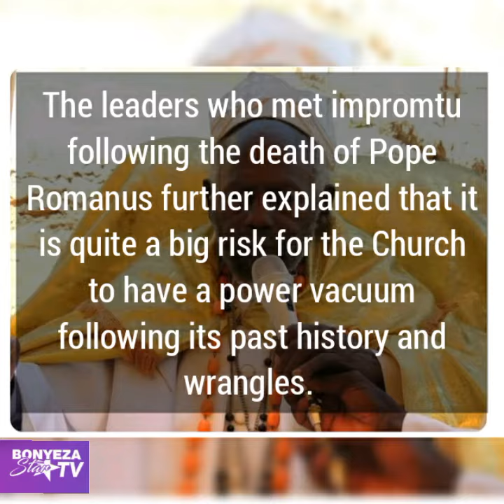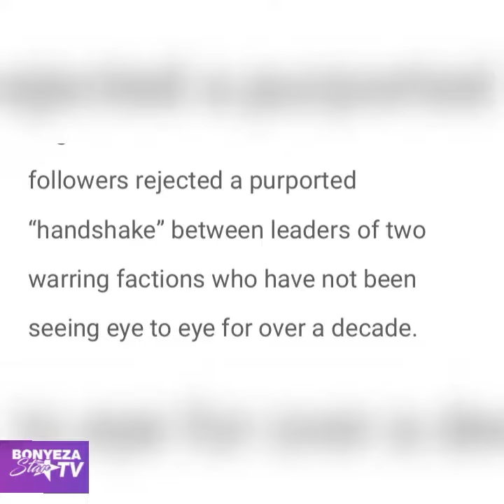QUESTIONABLE REPLACEMENT AT LEGIO MARIA CHURCH AFTER POPE ROMANUS ONG'OMBE DIED LAST NIGHT.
The lLegio Maria wrangles have been witnessed for months now with overwhelming proof to sustain the argument that the Church is being run on basis of Personal interest .It's sad to have lost one of their leaders